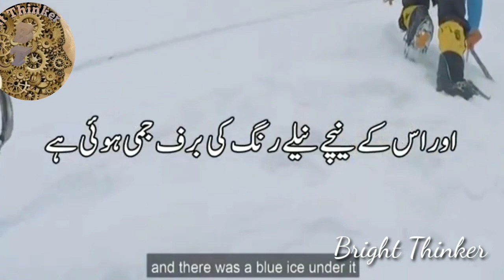Muhammad Ali sadpara and John snorri Video Call